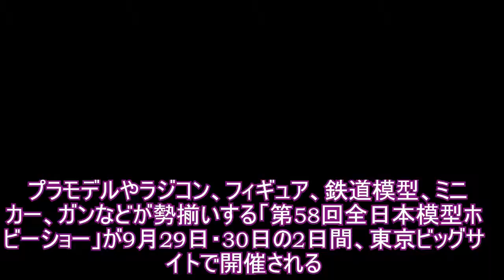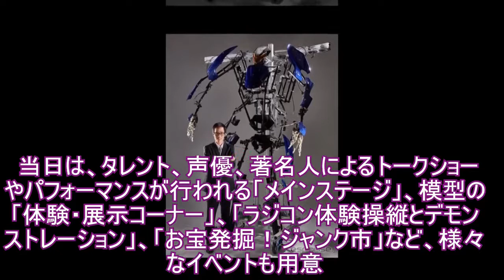全日本模型ホビーショー、動作拡大型スーツ「スケルトニクス」も登場 9月29-30日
プラモデルやラジコン、フィギュア、鉄道模型、ミニカー、ガンなどが勢揃いする「第58回全日本模型ホビーショー」が9月29日・30日の2日間、東京ビッグサイトで開催される。今年の全日本模型ホビーショーは、展示・イベントスペースを拡大し、過去最多となる84社が出展。日本のモノづくり魂の原点ともいえる模型の楽しさ、「リアルミニチュア」の魅力と迫力を体感できる2日間となる。当日は、タレント、声優、著名人によるトークショーやパフォーマンスが行われる「メインステージ」、模型の「体験・展示コーナー」、「ラジコン体験操縦とデモンストレーション」、「お宝発掘！ジャンク市」など、様々なイベントも用意。さらに近年注目の動作拡大型スーツ「スケルトニクス」のデモンストレーションや搭乗体験、特別イベント「国産プラモデル誕生60周年記念展示」も開催する。入場料は1000円。中学生以下